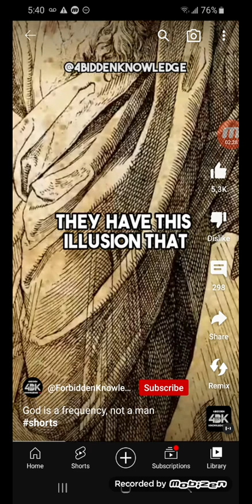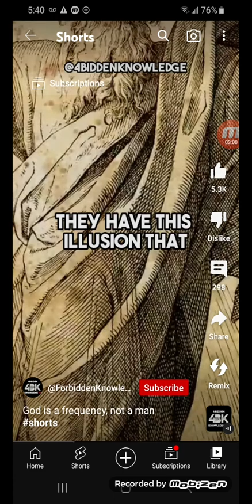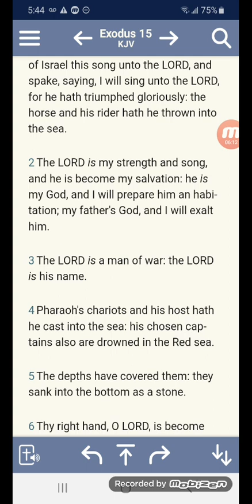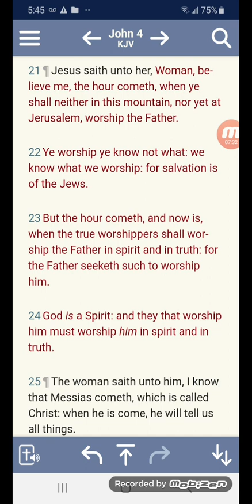God is a Man!!!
Exodus 15:3 - The LORD is a man of war: the LORD is his name.